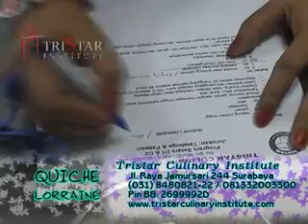How to Make Quiche Lorraine - Tristar Cooking Course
Jakarta: PIN BB: 3298F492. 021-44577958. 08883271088.
Info Mesin: 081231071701. PIN BB: 27620702
Ruko BSD Sektor 7 Blok RL 31-32-33. Serpong - Tangerang.

Surabaya: 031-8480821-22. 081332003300. PIN BB: 2699992D
GRAHA TRISTAR.Jln, Jemursari 244 - Surabaya.

Kursus Macaron : Oreo, Chocolate Nut, Rainbow
Cara Membuat Aneka Donut : Donut Kentang, Donut Pisang, Donat Ubi
Kursus Roti Tissue, Roti Mariyam, Kebab Daging (Manual), dan Gulai Kambing
Kursus Masakan: Ayam Kodok, diajarkan tehnik memisahkan kulit dari dagingnya, serta diajarkan 3 macam isian, Chicken Roullade.
Bebek Panggang : Diajarkan mengolah dari Bebek Import, memanggangnya serta membuat sausnya.
Kursus Cake: All About Rainbow : Rainbow Cake, Rainbow Cup Cake, Rainbow Pudding
Japanese Roll Cake: Membuat roll cake yang lembut dgn motif polkadot, hello kitty, dan Strawberry dengan rasa Strawberry, Coklat, dan Vanilla
Pelatihan Pembuatan Bakso Komplit Vegetarian : Bakso Halus dari gluten, Pangsit singkong goreng, Siomay jamur kukus,
Tahu isi jamur kukus, diajarkan membuat kaldu bakso vegetarian yang lezat
Pelatihan Pembuatan Daging Ayam Tiruan dari Kulit Tahu  & Mengolahnya menjadi Aneka Masakan
American Risol : Smoke Beef Egg, Sausages Cheese, Vegetable Mayo
Aneka Penyetan : Penyetan Ayam Goreng, Penyetan Bebek Goreng, Penyetan Ikan Goreng, 3 Macam Sambal
Kue Kering : Peppermint Cookies, Tiramisu Cookies, Brownies Cookies, Cashew Nut Cookies
Kudapan Tradisional : Pisang Goreng Pasir, Kroket, Risoles Mayonaise, Lumpia Basah
Aneka Mie Hot Plate: Mie Hot Plate Tom Yam, Mie Hot Plate Ayam Jamur, Mie Hot Plate Sapi Lada Hitam, Mie Hot Plate Ayam Kungpao
Aneka Seafood: Kepiting Telor Asin, Kerang Batik saus XO, Cumi Crispy saus Tar-Tar, BBQ Udang saus Oriental

PAKET INTENSIF 4 HARI MASAKAN INDONESIA.
HARI I: Bumbu Dasar Putih : Opor, Lodeh, Soto betawi, Ayam kalasan
HARI II: Bumbu Dasar Kuning : Kare, Gulai kambing jawa, Gulai kepala ikan, Nasi kuning
HARI III: Bumbu Dasar Merah : Kalio daging, Bumbu rujak, Rendang daging, Krengsengan
HARI IV: Bumbu Dasar Kuning Merah : Gulai kambing minang, Ikan asam pade, Gulai kepala ikan- minang, Kare kambing

Aneka Cake Kukus : Roll Cake Kukus , Bolu Kukus Mekar, Cake Lapis Kukus
Aneka Spiku (Resep Kuno + Modern), Lapis Legit Special
Western Snack : Macaroni Schotel, Lasagna Ferrara, Zupa Soup
Aneka Sate: Sate Klopo Surabaya, Sate Usus Ayam Pedas, Sate Lilit Daging Sapi, Sate Komoh
Pie Susu (Madam Pie) : Rasa Original, Coklat, Strawberry
Aneka Pudding : Puding Agar Kombinasi, Mocha Sponge Pudding, Watermelon Pudding
Masakan dari Gurami: Gurami Goreng Terbang, Gurami Goreng Menari, Gurami Bakar Saus Padang, serta diajarkan 3 macam sambal.
Japanese Food : Chicken Teriyaki, Sushi, Tempura, Chawan Mushi
Aneka Mousse Cake : Strawberry Mousse Cake, Green Tea Mousse Cake, Tripple Chocolate Mousse
Aneka Brownies Kukus & Oven : Black Forest Steam Brownies, Pandan Steam Brownies, Chocolate Brownies, Cheese Brownies
Tahu Crispy, Crispy Jamur, Kentang Goreng, diajarkan membuat mayonaise: rasa BBQ, Pizza dan Cheese.
Aneka Bapau : Ayam, Tausa, Kacang Tanah, Kacang Hijau. Diajarkan membuat adonan bapau, adonan isi, dan cara membentuknya.
Bebek Peking : Diajarkan mulai dari kulit bebek menjadi crispy, Kulit Lumpia, Daging bebek juga diolah lagi. Peserta langsung praktek
Aneka Bebakaran : Iga Bakar Saus BBQ, Ayam Bakar Kecap, Gurami Bakar Sunda
Aneka Muffin : Chocolate Chip Muffin, Cheese Muffin, Blueberry Muffin, Banana Muffin
Aneka Donut : Topping Glazur, Barliner, Chocolate Nut, Cornflake.

membuat cake yang banyak menggunakan putih telur, sehingga hasilnya lembut & halus.

Aneka Kue Kering : Nastar, Kastengel, Lidah kucing Mocha Keju, Putri Salju
Ice Cream Hard: Coklat, Vanilla, Strawberry, Ice Cream Yoghurt. Diajarkan membuat Yoghurtnya.
Siokee, Siobak, Jasio. Peserta Langsung Praktek. Dijamin Renyah
Aneka Ayam : Ayam Kremes diajarkan membuat kremesannya, Ayam Tulang Lunak, Ayam Crispy. Diajarkan membuat sambal ayam kremes dan tulang lunak,
 serta diajarkan cara memproduksi tepung Fried Chicken resep industri yg crispy tahan sampai 3 jam.
Dim Sum : Kaki Ayam, Hakau, Lumpia Kulit Tahu, Siomay